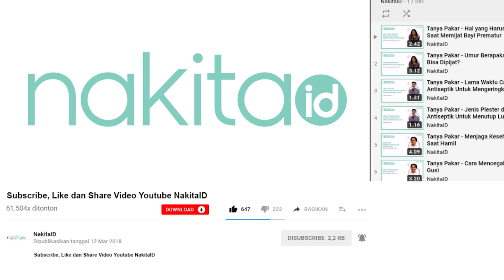Hal Hal Untuk Menghindari Labelling Fisik Pada Anak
Produser: David Togatorop
Penanggung Jawab : Gisela Niken
Videografer : Indah Permatasari
Video Editor: Glory Sanggor
Social Media Team : Glory Sanggor & Indah Permatasari